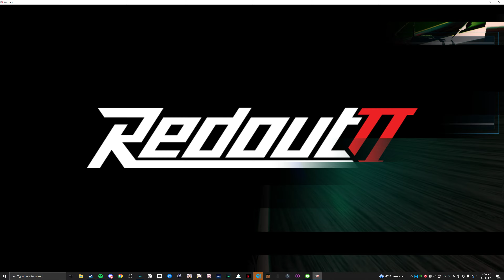Stop acting like a b**** | Redout 2